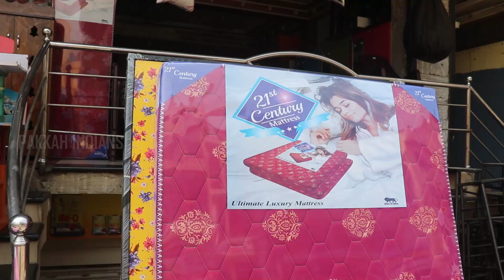Engineer wood Particle Colour Board 4/6 Double Bed Folding type Available in Bengaluru Mathikere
Contact the person : 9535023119 (Whatsapp)

ನಮಸ್ಕಾರ ,ನಮ್ಮ ಬೆಂಗಳೂರಿನಲ್ಲಿ ಇರುವ ಎಲ್ಲಾ ತರಹದ ಫರ್ನಿಚರ್ ವಸ್ತುಗಳ ಮತ್ತು ಎಲ್ಲ
ತರಹದ ವ್ಯಾಪಾರದ ವಿಡಿಯೋ ಮಾಡಿ ಜನರಿಗೆ ಡಿಸ್ಪ್ಲೇ  ತೋರಿಸುವುದು ನಮ್ಮ ಉದ್ದೇಶ ಈ ಚಾನ್ನೆಲಿನಲ್ಲಿ ಬರುವ ಫರ್ನಿಚರ್ ಡಿಸೈನ್ಗಲ್ಲನ್ನು ನೋಡುಕೊಂಡು ನಿಮಗೆ ಇಷ್ಟವಾಗಿದ್ಧರೆ ನಿಮ್ಮ ಅಕ್ಕಪಕ್ಕ ಇರುವ ಅಂಗಡಿಗುಳಲ್ಲಿ ಈ ವಿಡಿಯೋವನ್ನು ತೋರಿಸಿ ಮಾಡಿಕೊಳ್ಳಬಹುದು ಅಥವಾ ಮೇಲೆ ಕೊಟ್ಟಿರುವ ವೆಕ್ತಿಯ ನಂಬರಿಗೆ ವಾಟ್ಸಪ್ಪ್ ಮಾಡಿ ಮಾಹಿತಿ ಪಡೆದುಕೊಳ್ಳಬಹುದು.

ಮತ್ತೆ ಜನರಿಗೆ ಹೊಸ ಹೊಸ ಫರ್ನಿಚರ್ ಮಾಡೆಲ್ ಮತ್ತು ಡಿಸೈನ್ಗಲ್ಲನ್ನು ಇರುವ ಜಾಗದಲ್ಲಿಯೇ ನೋಡಿಕೊಳ್ಳುವ  ಉಪಯೋಗವಿದೆ  ಆದ್ಧರಿಂದ ಜನರಿಗೆ ಒಂದು ಸೇವೆ (Help)ಮಾಡುವ ರೀತಿಯಲ್ಲಿ ಈ ವಿಡಿಯೋಗಳನ್ನು ನಾವು ಮಾಡುತ ಇಧಿವಿ ಅಂತೂ ಬೇರೆ ಏನು ಕಾರಣವಿಲ್ಲ  ಅಷ್ಟೇ. ನಿಮಗೆ ಬೇಕಾಗಿದ್ಧರೆ
ಆನ್ಲೈನಲ್ಲಿ ಸರ್ಚ್ ಮಾಡಿ ಹುಡುಕಿ ವಸ್ತುಗಳನ್ನು ಪರ್ಚಸ್
ಮಾಡಿಕೊಳ್ಳುವುದು ಒಳ್ಳೆಯದು.

ಮತ್ತೆ ಪಕ್ಕಹ್ ಇಂಡಿಯನ್ಸ್ ಯುಟ್ಯೂಬ್ ಚಾನ್ನೆಲಿನಲ್ಲಿ ಬರುವ ಯಾವುದೇ  ವಿಡಿಯೋ  ಆಗಲಿ
ನಿಮ್ಮ ಎಂಟರ್ಟೈನ್ಮೆಂಟ್  ಮತ್ತು ನೋಡಿ ತಿಳಿದುಕೊಳ್ಳಲು ಮಾತ್ರ ಉಪಯೋಗಿಸಿಕೊಳ್ಳಬಹುದು.
ಬೇರೆ ಯಾವುದೇ ತರಹ ಕಾರಣಕ್ಕೂ ಪಕ್ಕಹ್ ಇಂಡಿಯನ್ಸ್ ಚಾನೆಲ್ ಜವಾಬ್ಧಾರಿಯಾಗಲ್ಲ...

#4/6feetcot#doublebed#foldingbeds#foldablebed2024